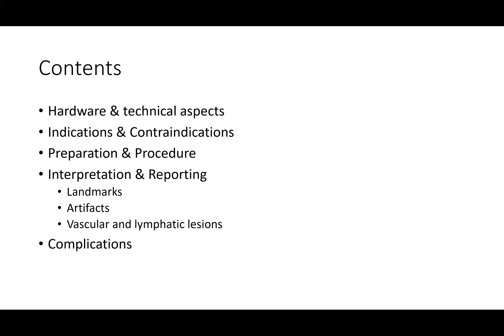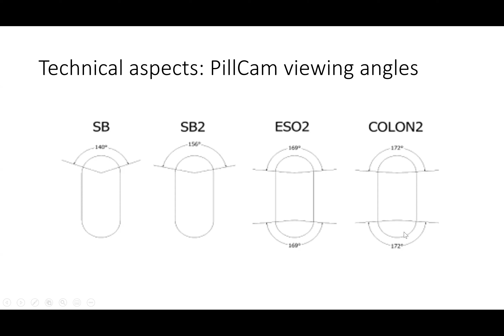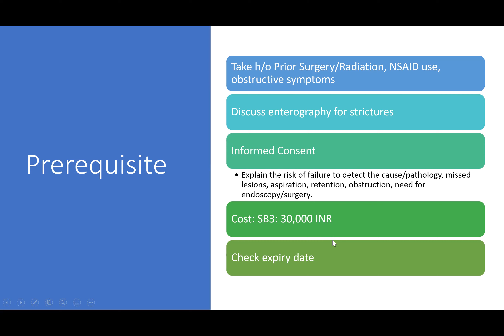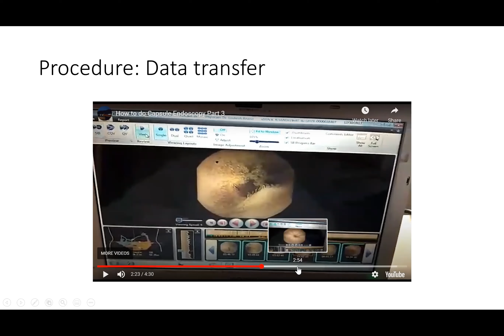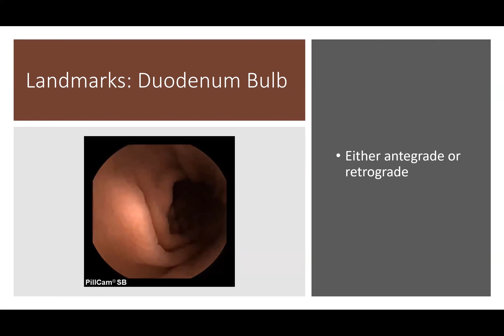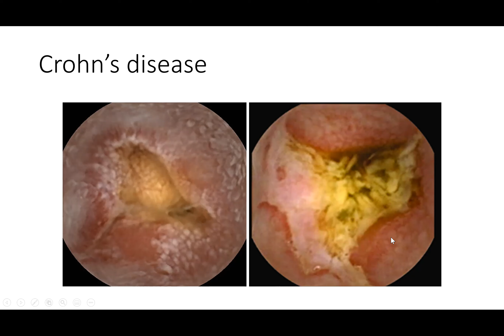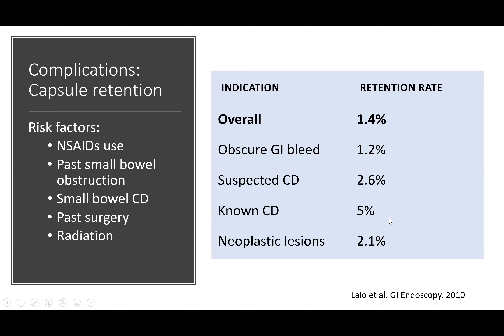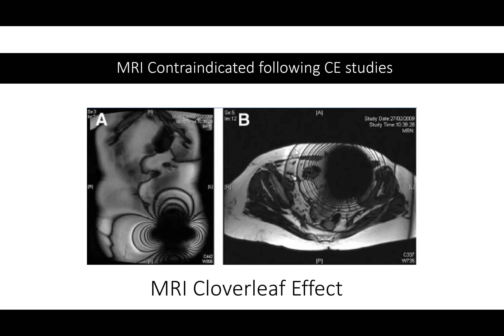Capsule endoscopy Dr. Jatin AIIMS 2021